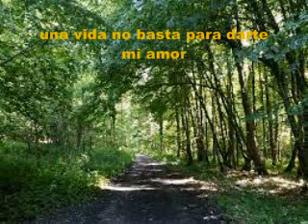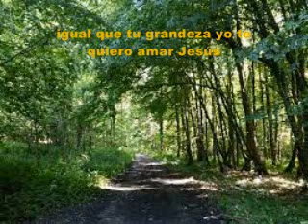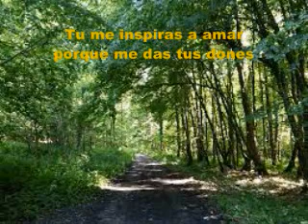Una Vida No Basta PIANO